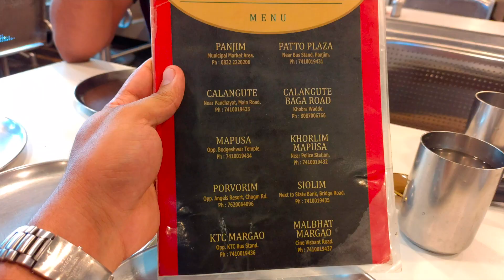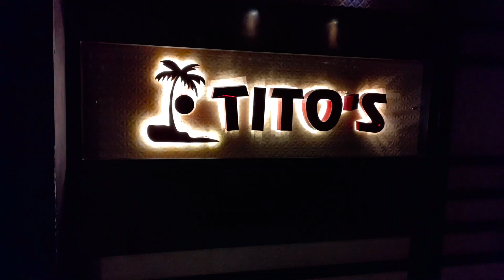Goa Trip In Monsoon | Day 2 | Titos,Navtara Honest Review | Baga Beach Goa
Planing for Goa Trip? This video series will help you to understand Goa more Properly. Visiting Goa in Monsoon is a good idea or not. Watch the video to know more. Titos,Navtara Honest Review